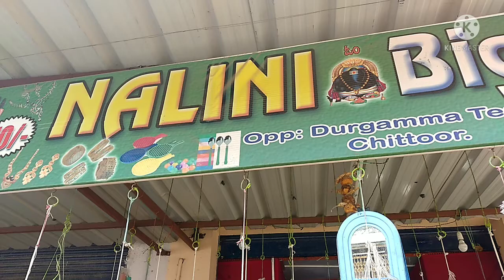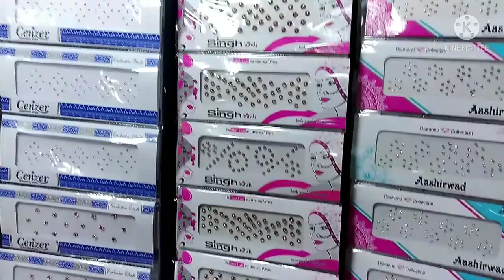Chittoor Nalini 10Rs bazar ||from Loki trends||toys &fancy items available here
Hi friends
   Welcome to Loki trends channel.

Shop address:
Nalini bazar
Chittoor
Greamspet

          Thank u for all